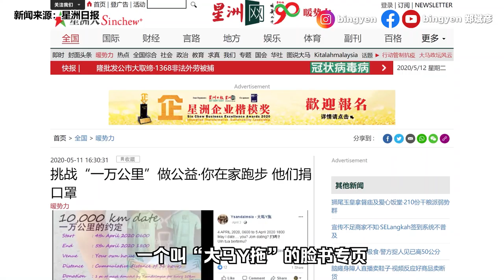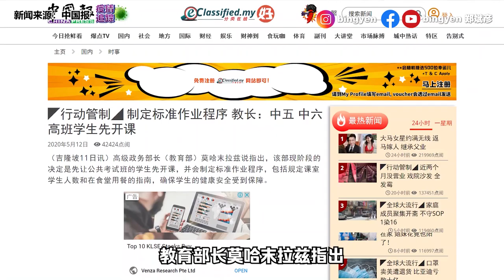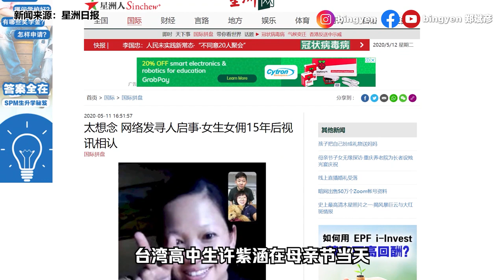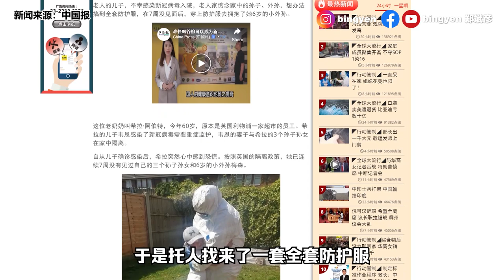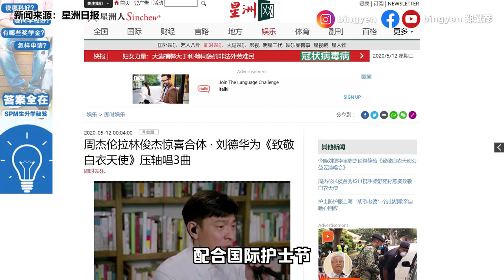【新闻最郑点】5月12日 – 教育部：中五 中六学生先开课 | 致敬白衣天使！周杰伦林俊杰惊喜合体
今天是《新闻最郑点》最后一集了，不知不觉我们播报56天了！感谢你这两个月一直守着我们的节目！希望大家认真看完最后一集，里面有我和学昇的感想。我们有缘再见！

1）创新低！新增16宗确诊
2）完成一万公里 跑者捐2400个口罩
3）教育部：中五 中六学生先开课
4）柔佛中学生俊伟创作曲子献给老师

1）台湾女生和印尼女佣15年后视讯相认
2）外婆全套防护服只为抱一下孙
3）致敬白衣天使！周杰伦林俊杰惊喜合体